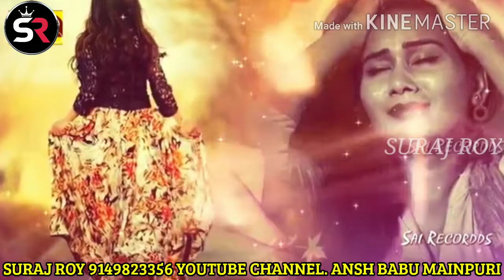Tum mere baat mohabbat ko taras jaoge. SURAJ ROY 9149823356.SGF STUDIO. SAD SONG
Suraj Roy